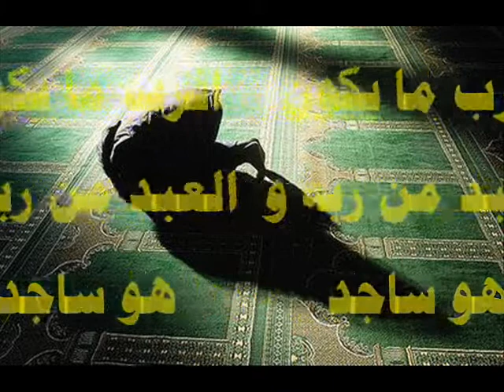هل تريد أن تكون قريباً من الله ؟